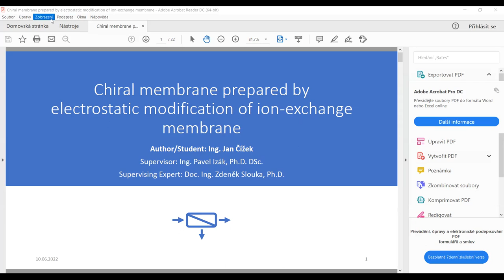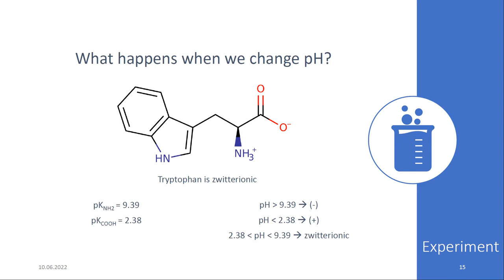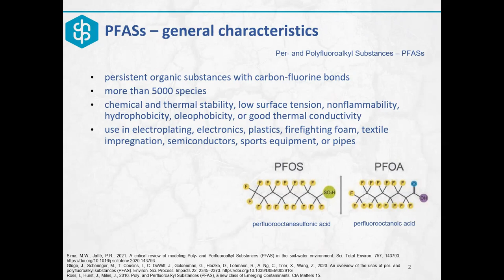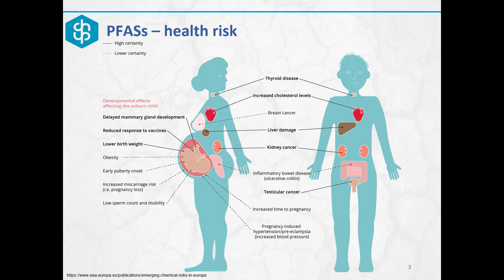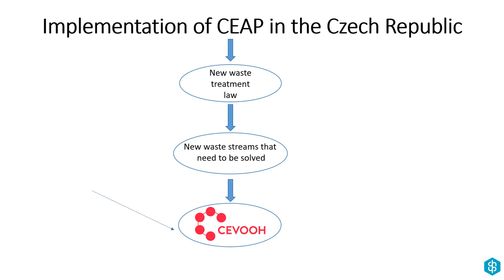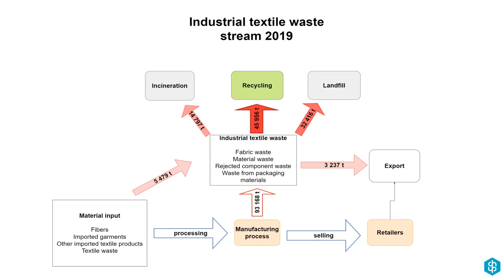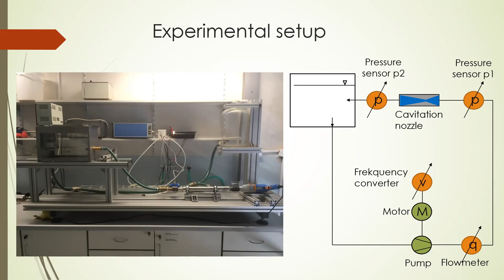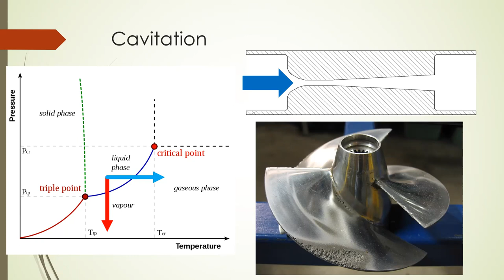Bažant postgraduate conference 2022 - Session 1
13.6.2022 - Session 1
00:00:00 Conference opening
00:05:50 Ing. Jan Čížek: Chiral membrane prepared by electrostatic modification of ion-exchange membrane
00:23:30 Ing. Matěj Hušek: Removal of PFASs from sewage sludge by pyrolysis
00:38:30 Ing. Anastasia Shtukaturova: Analysis of textile waste streams in the Czech Republic
00:56:30 Ing. Jiří Štěrba: Application of hydrodynamic cavitation in brewing